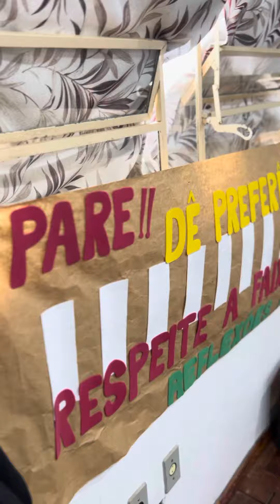23 de setembro de 2023